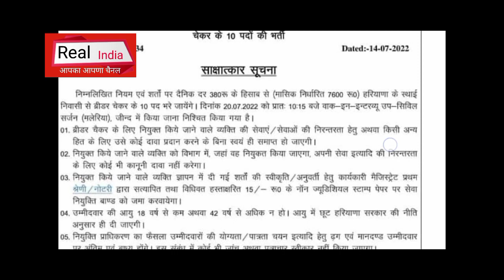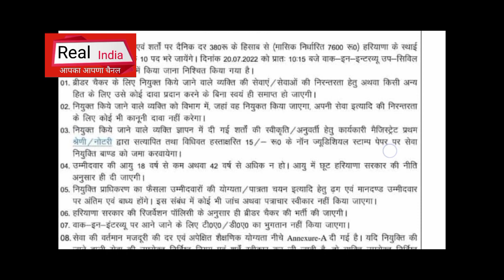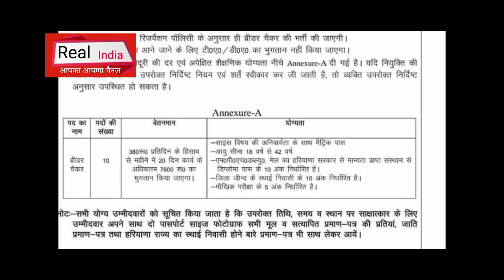हरियाणा के Civil Hospital, Jind में MPHW के पदों पर निकली बड़ी भर्ती, Direct Interview, जल्दी करें.